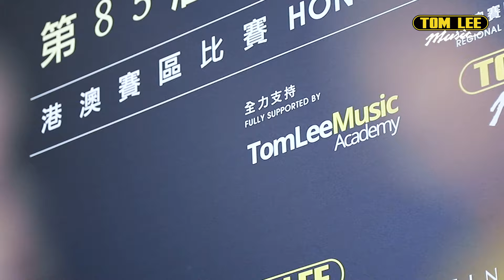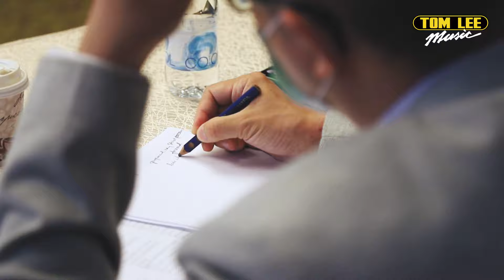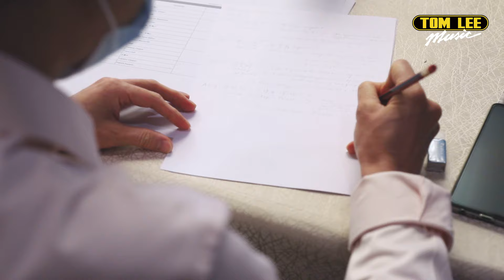【第 85 屆 STEINWAY & SONS 國際青少年鋼琴比賽 】初賽活動剪影合輯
第 85 屆 STEINWAY & SONS 國際青少年鋼琴比賽—港澳地區初賽喺大家嘅鼎力支持下完滿落幕，連日嚟嘅初賽有賴各位支持💪🏻大家都表現得好好，希望下屆會再見到大家！

*決賽入圍名單/得獎名單將於初賽完結後一星期於網頁上公佈